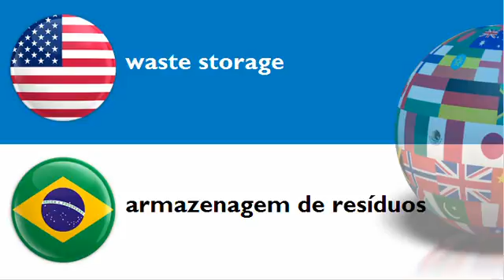LEARN BRAZILIAN WORDS = THEME = storage process